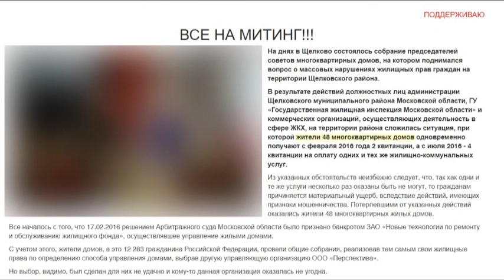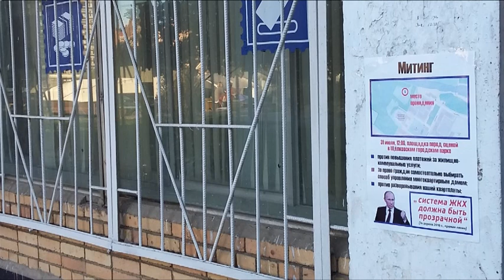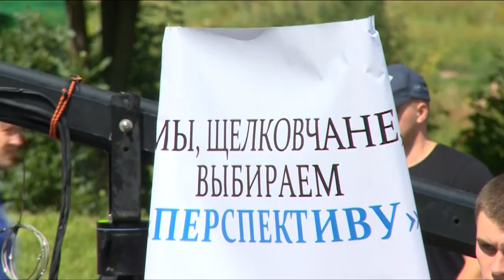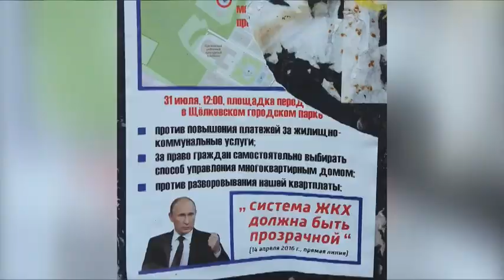Постскриптум. Митинг в парке.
В городском парке прошла акция, посвященная актуальным проблемам в сфере ЖКХ.